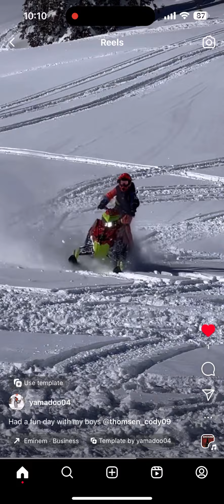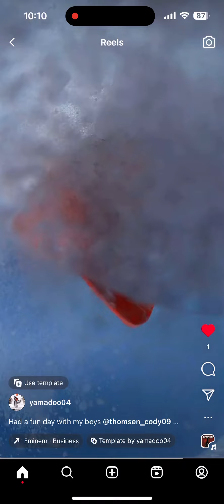Sleddin with my boys.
Had a fun day with my boys @thomsen_cody09 & @thomsen_carson64 last week. My boys sure are getting pretty good. They love the @castlexgear gear that keeps them dry when they wipe out and covered in snow. Wait til the end 😂 Boy do we need more snow though. It’s been a rough year so far but we are trying to make the best of it. Enjoy! Head into @bigpinesportsutah in Fairview for all your motor sports needs.